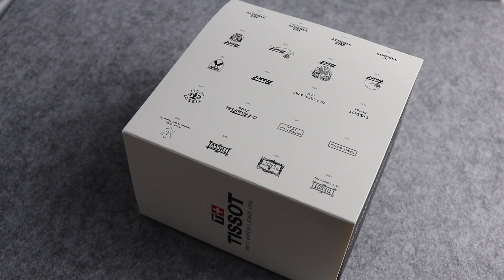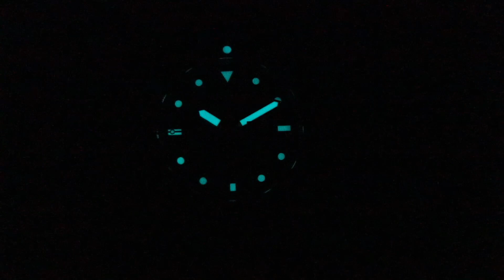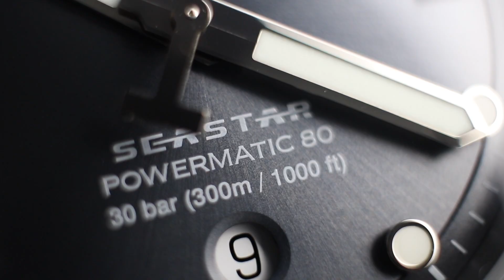Enjoy the watch | Tissot Seastar 1000 NEW Version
Great watch gets even better!

the watch

With new ceramic inlays stamped and new strap.
It looks more expensive than before.
Unfortunately a bit too large for me.